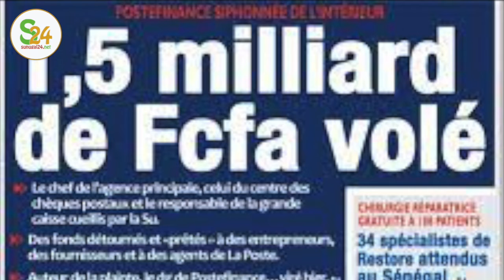PDF corrige Le Journaliste du "Le Soleil ....,"Papa Boys Djiné prend la défense de Ndeye Gueye ....